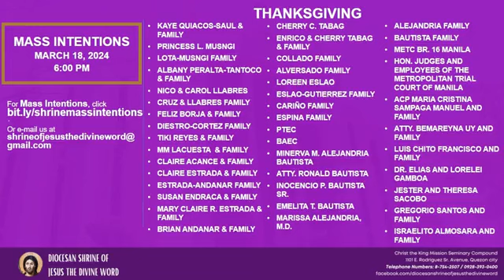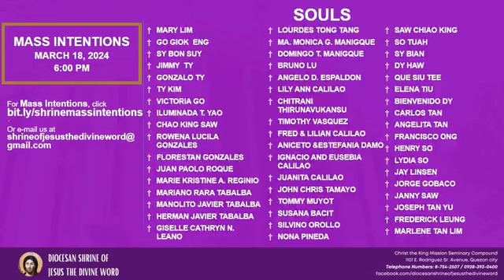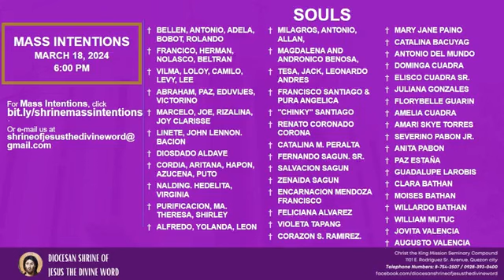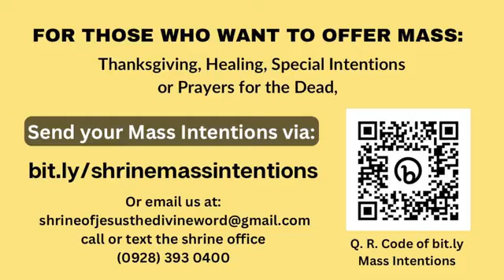DSJDW - Monday of the 5th Week of Lent of 40 Days of Preparation for Easter